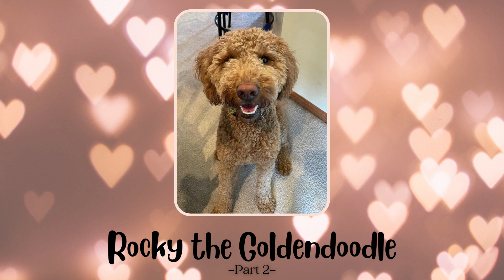Rocky the Goldendoodle | Part 2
Rocky was so excited to be back! Being spring break, we had a lot of friends for him to play with. He really loved another goldendoodle, but did great with everyone, small and large alike. He invites you to come and check out his video of all he was up to during this vacation!